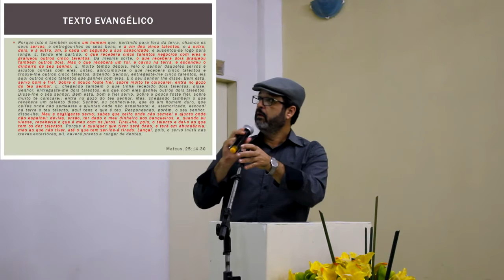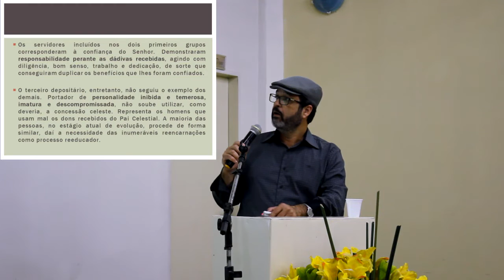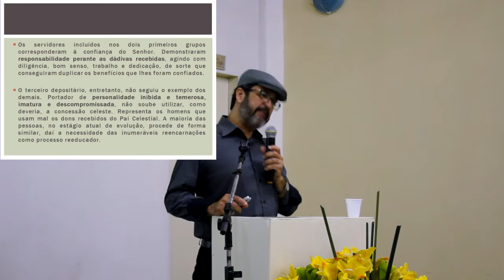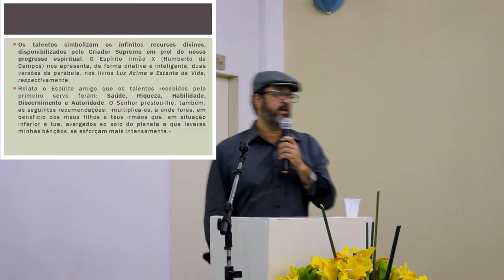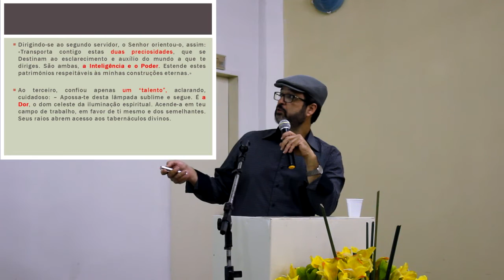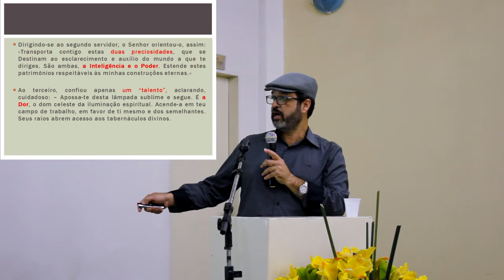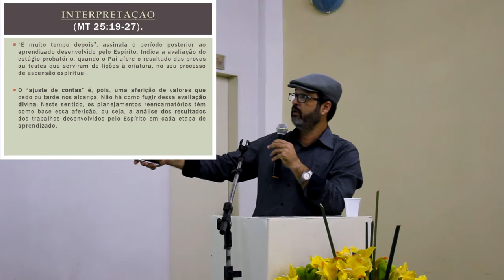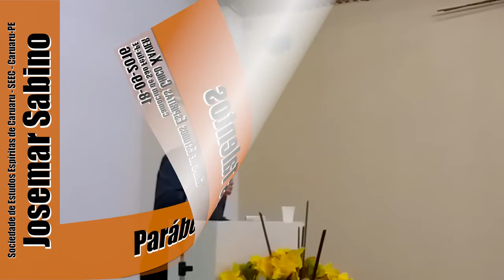Sabino - Parábola dos Talentos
Palestra proferida por SABINO, da Sociedade de Estudos Espíritas de Caruaru (SEEC - Caruaru-PE), no dia 18/09/2016, com o tema: PARÁBOLA DOS TALENTOS, realizada no Grupo de Estudos Espíritas Chico Xavier - Camocim de São Félix-PE.